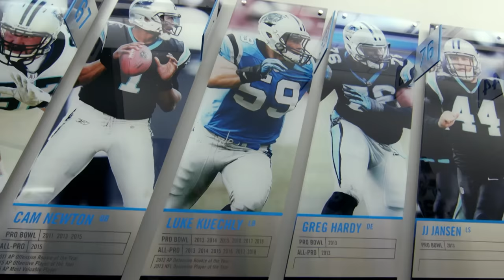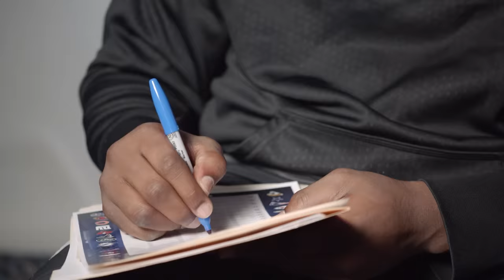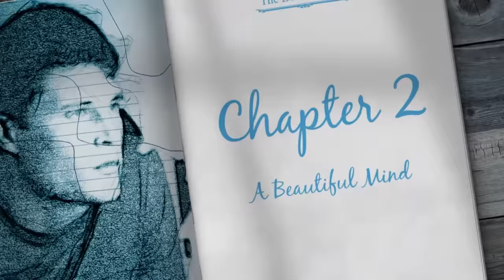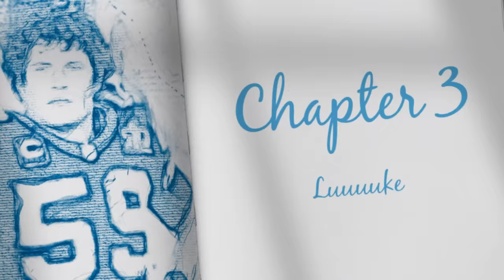Celebrating Luke Kuechly, Smartest Linebacker to Play the Game | NFL Films Presents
NFL Films celebrates former Carolina Panthers linebacker, Luke Kuechly, who announced his surprise retirement early in 2020 after the 2019 NFL season.